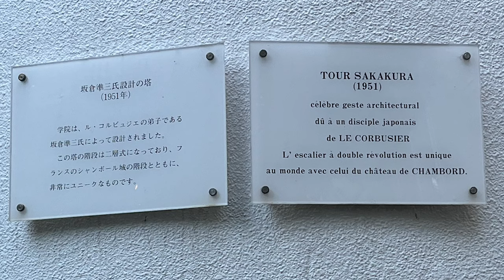アンスティチュ・フランセ東京 坂倉準三 藤本壮介 Institut Francais Tokyo designed by Junzo Sakakura & Sou Fujimoto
アンスティチュ・フランセ東京は坂倉準三の設計で建てられ、1952年に東京日仏学院として開校しました。2021年に、藤本壮介による設計で、新校舎Village as Instituteがオープンしました。